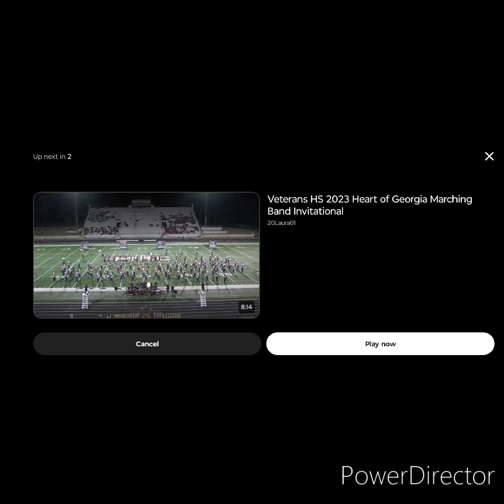Class AAAAA Semi Finals 1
First United Pentecostal Church Glennville, GA
Wednesdays At 7:00 pm-8:00 pm

Chapters
0:00 Perry Panther Regiment
8:47 Camden County Marching Wildcats
16:14 Outro